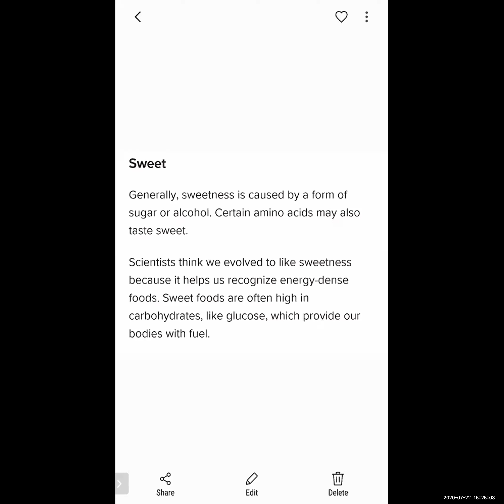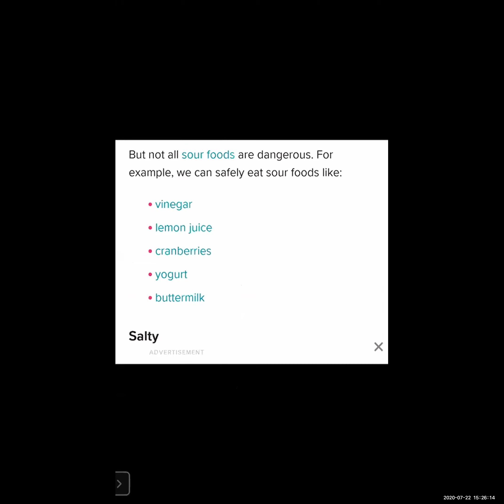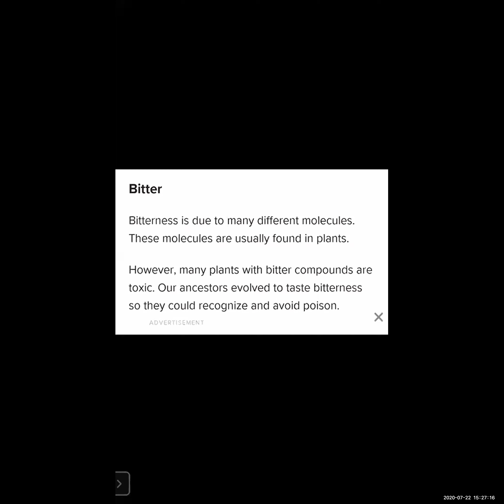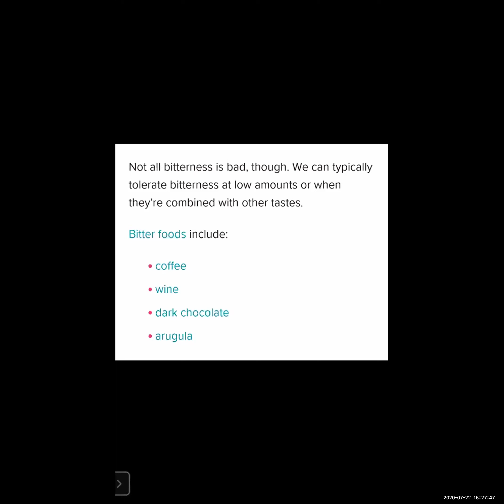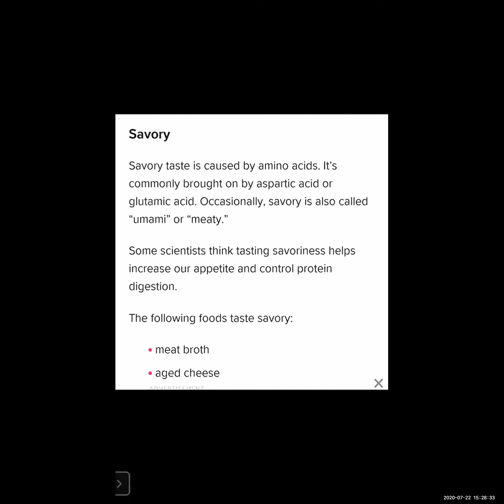lecture no:23 PRESENTATION ON SENSATIONS MATH E